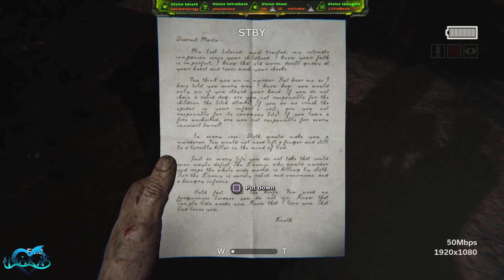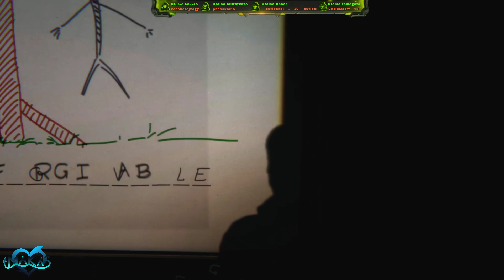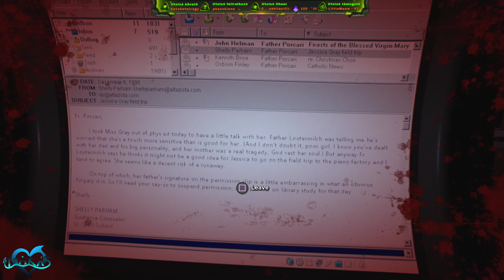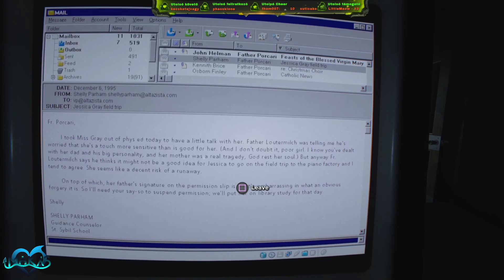Outlast 2 - ep:2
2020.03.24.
A horror folytatódik! Csak rám valahogy nincs annyira hatással :D
Köszönöm mindenkinek a jelenlétet az élők alatt!